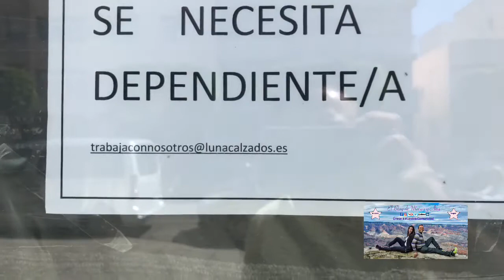Empleo en El Ejido - 20 Mayo 2019